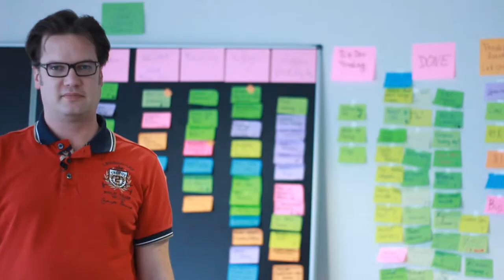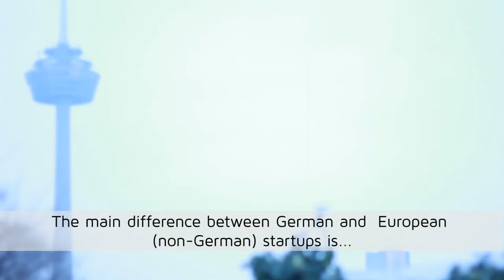Interview with Oliver Thylmann, serial entrepreneur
Co-founder of Ormigo, DMT Holding, Ligatus and Adcloud.

In 2003 he started working at OnVista Media GmbH where he set up the technology behind what today is the Ligatus GmbH as it's second employee. In 2005 he finished his MBA at the Open University Business School, quit his job and co-founded Ormigo GmbH together with Henning Lange.

In 2008 he co-founded Adcloud GmbH as a sister company to Ormigo GmbH. Ormigo GmbH was sold in 2010 to one of the biggest yellow pages companies in Germany. Adcloud GmbH was sold in 2011 to Deutsche Post DHL.